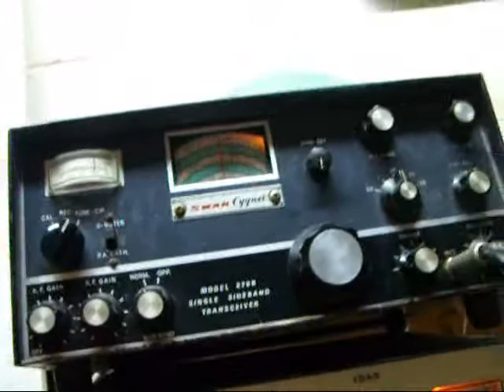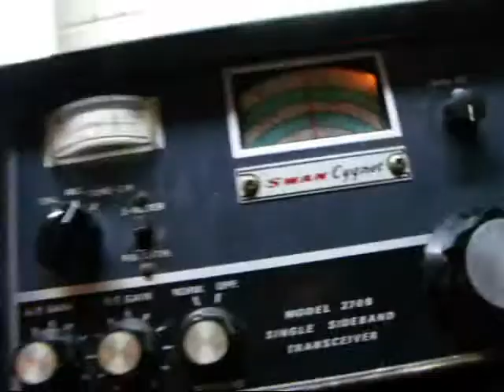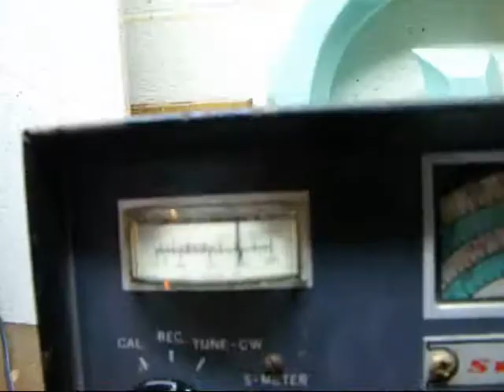Swan Cygnet 270B Transceiver And Amp- 20 Meter Test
Demonstration of a Swan Transceiver guesstimated to be tuned down to around 70-100 Watts PEP input to a  Linear Amplifier with broke power switch.  The switch has been over ridden and is on Low Power Mode on the 20 meter band which put the output power of a little over 250-400 PEP Watts demonstrating a gain between 3 to 1 to about  6 to 1 but this is approximated because it's a cheap meter.

 On Low Power, amp is closer to 8 to 1 on 40 meters.

Although the Swan has tough 6LQ6 Final Tubes and can take up to 3:1 SWRs reportedly, I am carfeful with the amp to keep SWRs down to 1.5 to 1 especially on High Power mode and not over drive the amp as it recommends under 10 watts where the maximum power is around 450 watts for only 8 watts.   Also on high power there is an approximate 100 to 1 power increase or with just a watt in to 100 watts out or 4 watts in to 400 watts out.   It's a significant power gain on that mode, and will use it on another video/demo but stuck to the low power mode on this video because the Swan has the capability of over 200 watts by itself- and will have more videos out to see how well it performs without amp.